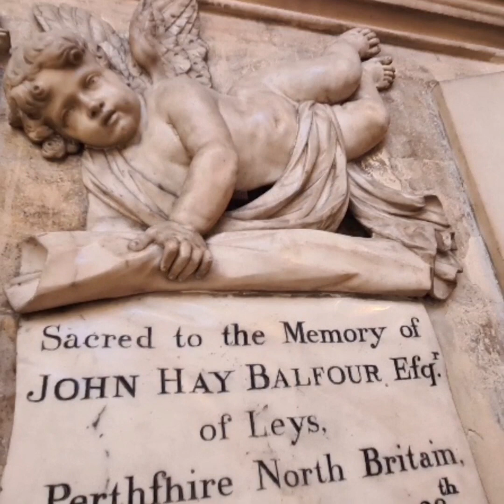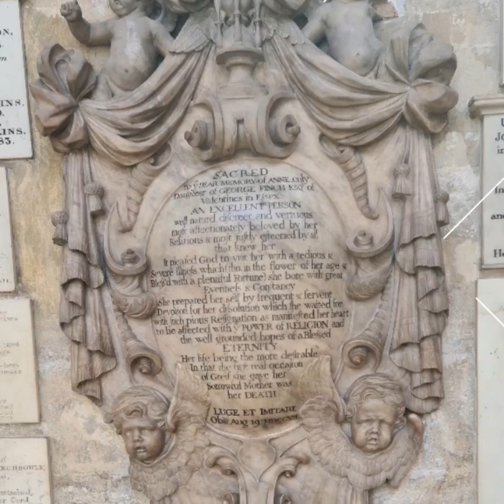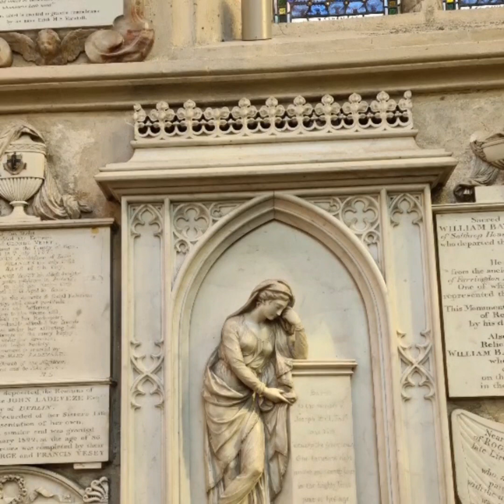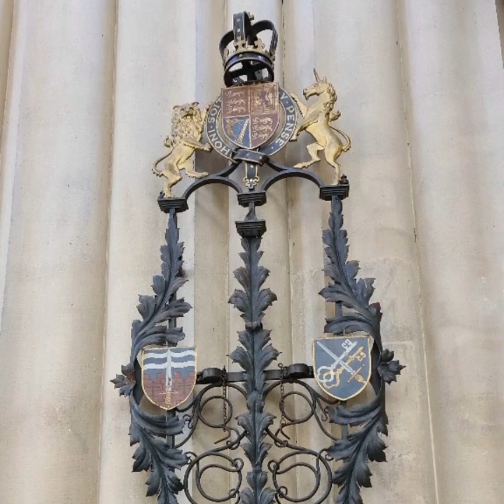Bath Abbey 🛐Katedra w Bath Anglia @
Bath Abbey🛐

In the centre of the city you can find Bath Abbey, which has a history spanning hundreds of years. Founded in the 7th century and built from the famous yellow Bath Stone, Bath Abbey is a unique example of Gothic architecture.

Walk around this Grade I-listed parish church, soaking up the tranquillity whilst marvelling at the stained glass windows and intricate stonework – this magical place really has to be seen to be believed. Discover more and explore the tower of the Abbey on a tour which guides you up the many stairs to the ‘behind the scenes’ areas. You can even sit behind the clock face and see inside the bell ringing chamber – giving you a new perspective of the building as well as fantastic birds’-eye views of the city once you reach the top!

W centrum miasta znajduje się opactwo Bath, którego historia sięga setek lat.  Założone w VII wieku i zbudowane ze słynnego żółtego kamienia do kąpieli, opactwo Bath jest wyjątkowym przykładem architektury gotyckiej.

 Spaceruj po tym wpisanym na listę I klasie kościele parafialnym, rozkoszując się spokojem, podziwiając witraże i misterne prace kamieniarskie – to magiczne miejsce naprawdę trzeba zobaczyć, aby uwierzyć.  Odkryj więcej i odkryj wieżę opactwa podczas wycieczki, która poprowadzi Cię po wielu schodach do obszarów „za kulisami”.  Możesz nawet usiąść za tarczą zegara i zajrzeć do wnętrza komory dzwoniącej dzwonami – co daje nową perspektywę budynku, a także fantastyczne widoki na miasto z lotu ptaka po dotarciu na szczyt!

Katedra jest tak piękna i duża że  nagrany materiał postanowiłam podzielić  na dwie części. @

Duchowego pobytu życzę 🛐